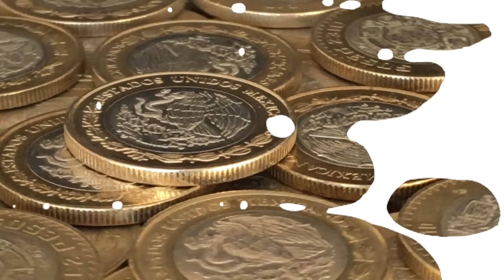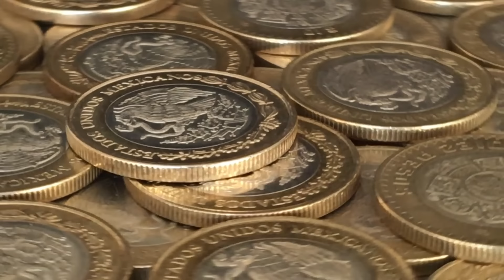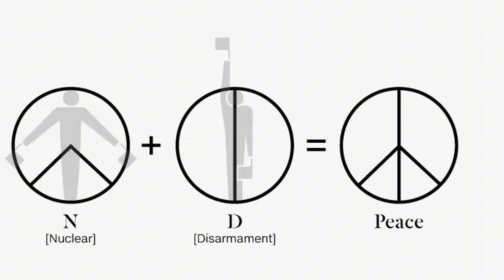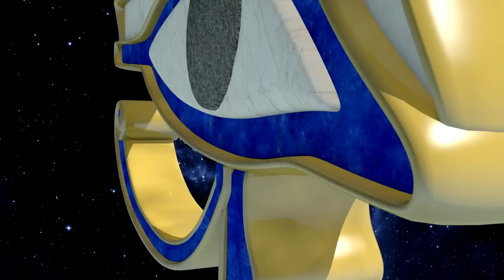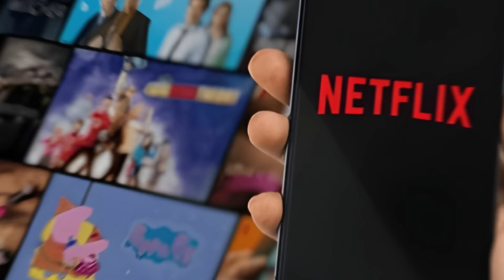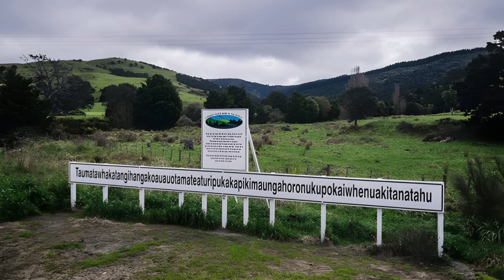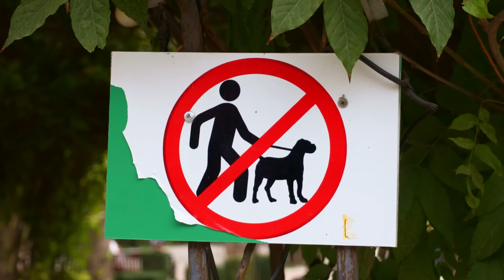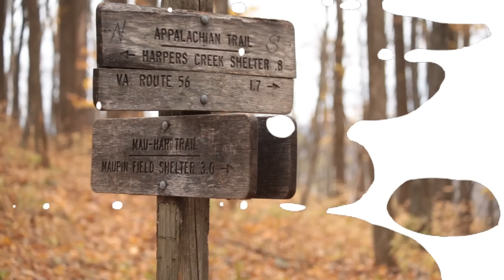¡ 1 HORA de DATOS CURIOSOS y COSAS QUE NO SABÍAS ! 🧠👀⏰ [Wilys]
🎯Desafía tu conocimiento con Juegos de Preguntas, Respuestas y mucho mas. ¡Juega hoy!

🕹️Descubre 1 hora de datos curiosos y cosas que no sabías en este video de Wilys. ¡Prepárate para sorprenderte y aprender algo nuevo!🧠👀⏰

💎Videos relacionados que te gustarán.

( Español ) ¡ 1 HORA de DATOS CURIOSOS y COSAS QUE NO SABÍAS ! 🧠👀⏰ [Wilys]
( English ) 1 HOUR of FUN FACTS and THINGS YOU DIDN'T KNOW! 🧠👀⏰ [Wilys]